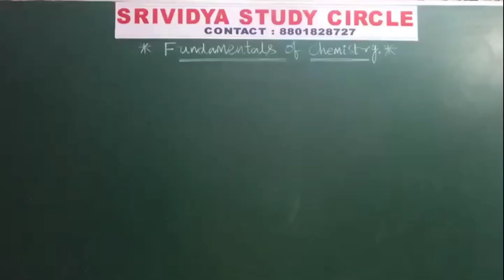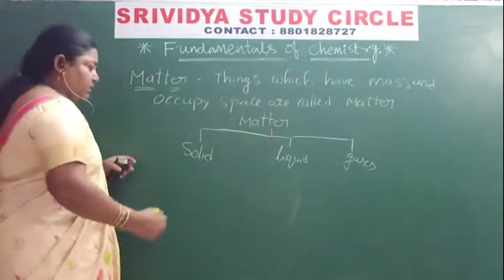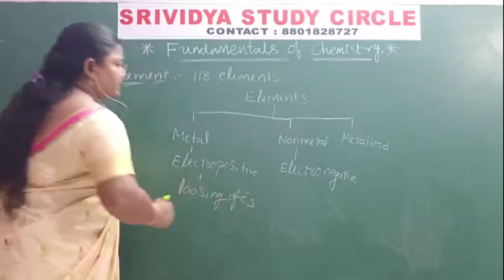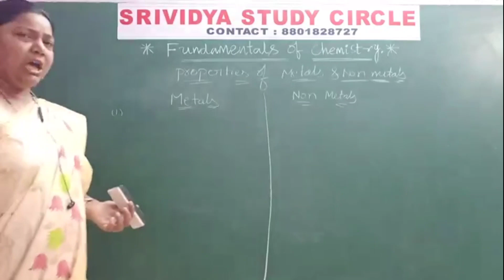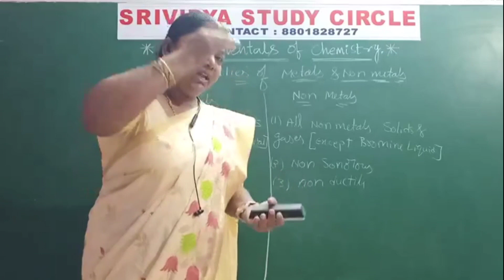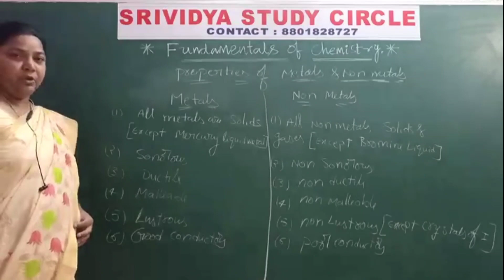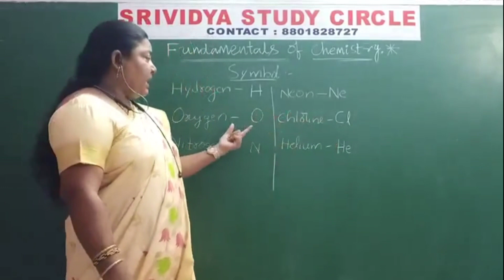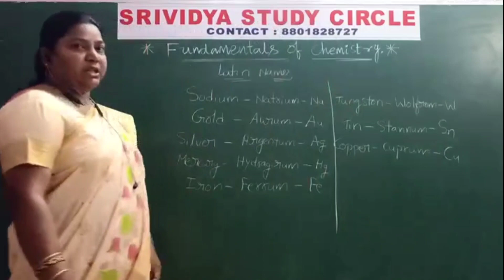TS POLYCET 2022/IIIT 2022(basara) EXAM ON 30th June/CHEMISTRY BASICS FOR POLYCET, IIIT, APRJC, TSRJC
🌹RGUKT CET 2021🌹👇
SOLUTIONS.

Srividya Study Circle .:
👉👉MATH'S SHORTCUTS 👇👇
FOR 👉👉IIIT RGUKT CET✍️✍️✍️

👍👍TIME & TIDE WAIT FOR NONE 👇
కాలము మరియు కెరటము ఎవరికోసం ఆగవు 👍👍👍👍👍👍👍👍👍👍👍👍👍👍